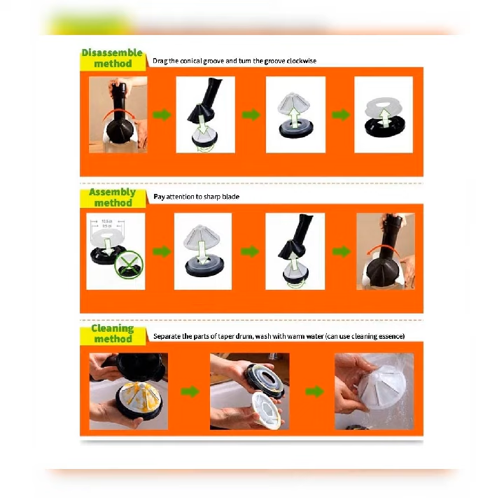Electric Fruit Ice Cream Machine Ice Cream Maker Household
VLOG #418

product description
Environmentally friendly materials, non-toxic, no odor, no harm to health.
One-button control, easy to operate.
Creative and detachable design that is easy to clean after use.
Make delicious ice cream, without adding any additives, good for your child.
description:

Project Type: Electric Ice Cream Machine

note:

Thoroughly clean the product before first use, including internal cutters and silicone rings.

Carefully press the silicone ring into the groove when installing.

Some parents will not be able to switch after the first purchase. This is because pro is not installed.

Be sure to press the silicone ring into the groove at the edge with your fingers.

About fruit, put it in the refrigerator for at least 12 hours

Material: ABS plastic + stainless steel

Control method: button type

Timing function: not supported

Color: silver black

Weight: 1.5kg

Power: AC

feature

 - Creative detachable design

The package includes:

1 * electric ice cream machine

1 * extruded rod

1 *English description

Twitter Bill Nietes Azucena